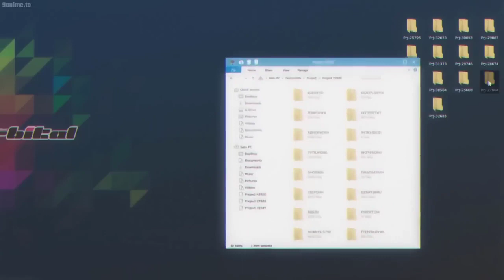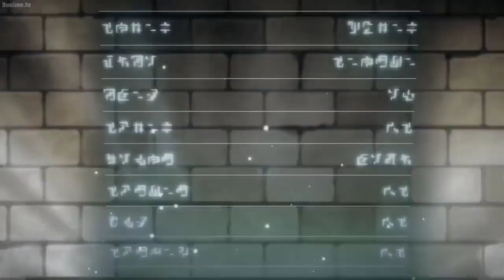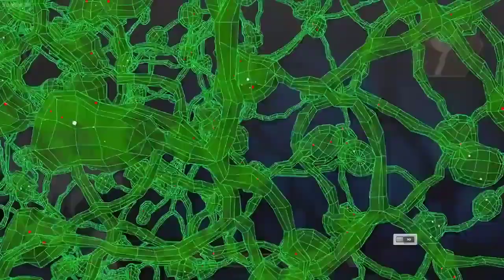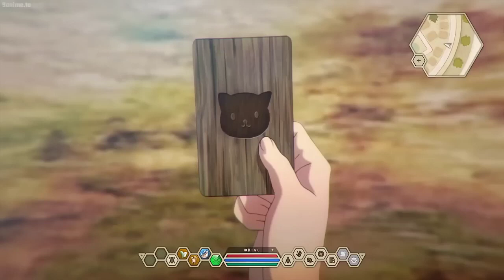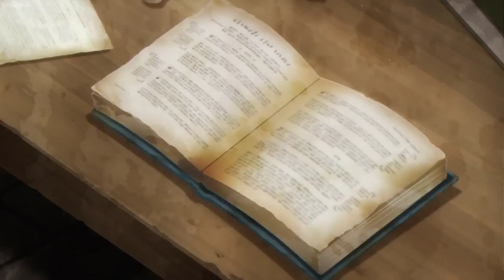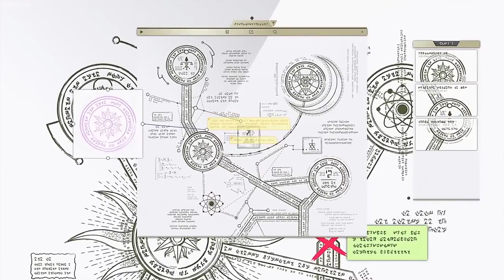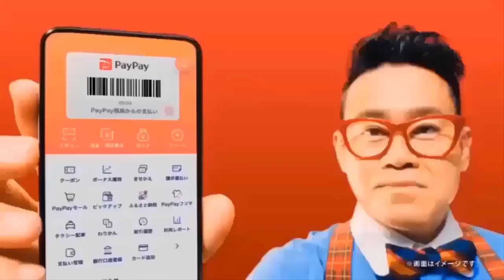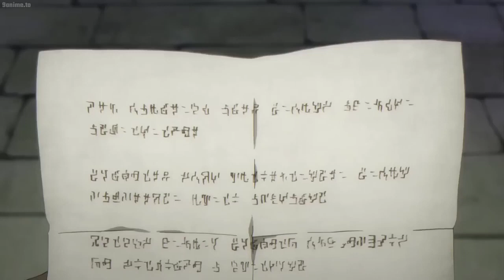Isekai Black Knight 1-12 Anime English Dubbed/Full Screen